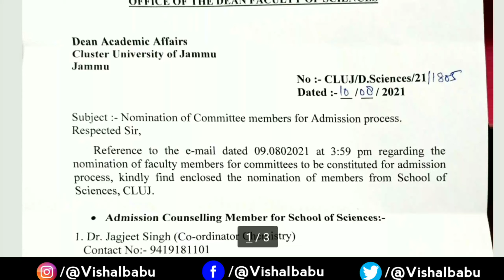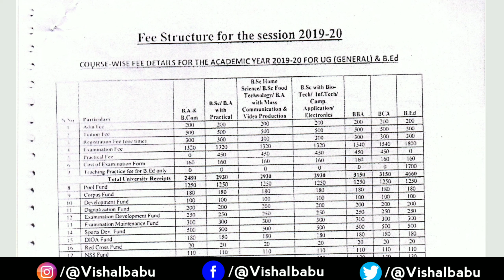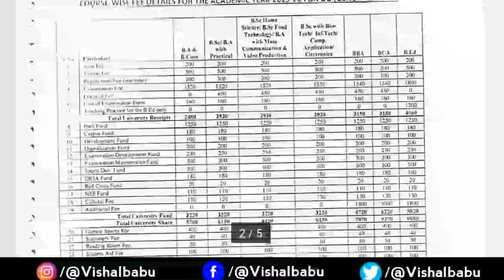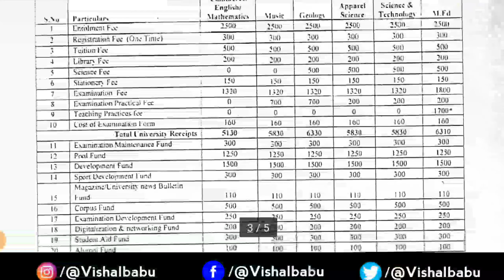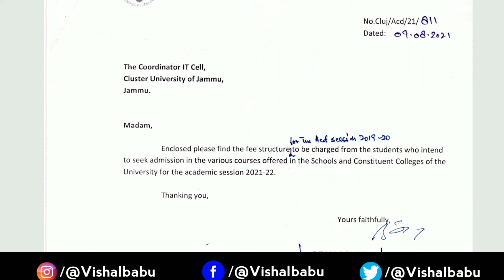Cluster university two new notifications about admission 📗🔥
Common queries :-
 PG admissions
PG admission of jammu university
 How to get admission in Jammu university Jammu university entrance test (JUET) Jammu university merit
Jammu university cutoff
Jammu university results , admissions and exams
How to get hostels in JU
 JUET online classes JUET 2021
Jammu university admission 2021

 I Vishal Babu , founder of this channel done  my masters degree in economics from Jammu university , welcomed you